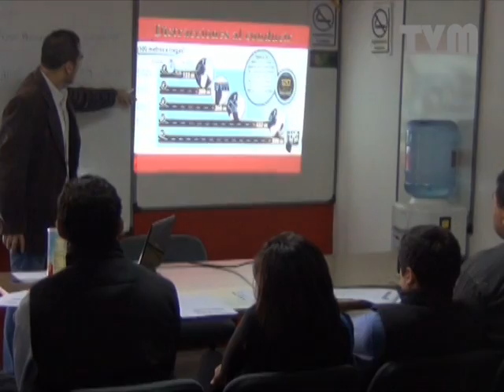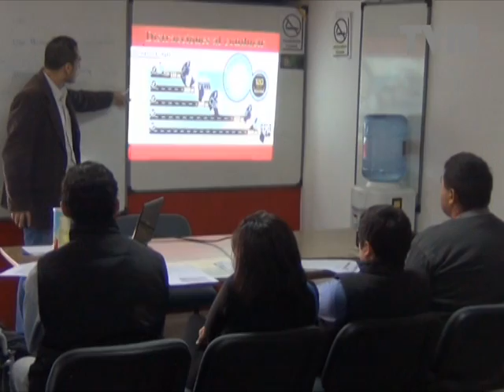Primero Ramallo - Capítulo 150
Principales Títulos:
1) Natalia Roberti - Ministerio de Turismo de la Nación
2) Cecilia Settimi - Rural Bike 2014
3) Liliana Bucci - Charla sobre Bullying
4) Roberto Salotti- Director de Seguridad Vial